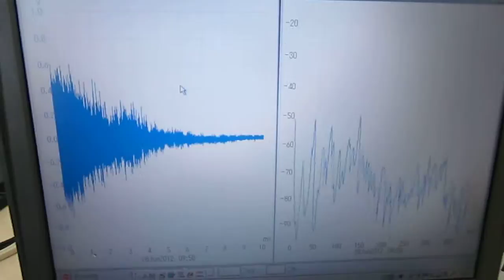Ultrasonic Cavitation Control no.１０１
超音波（キャビテーション）を
　適正に設定することで、
　目的に合わせた超音波の状態が実現できます